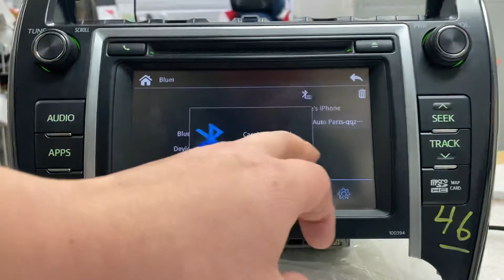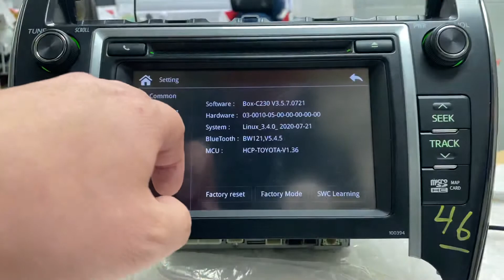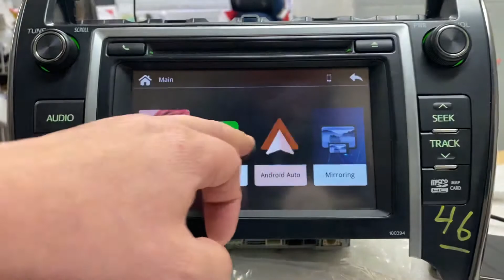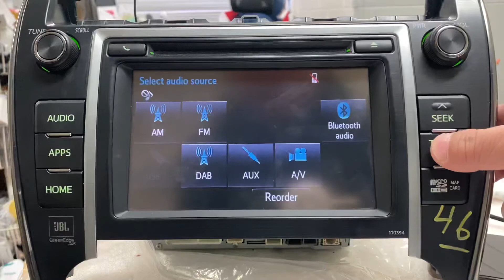Toyota Camera 2012 to 2017 Smart Link Carplay & Android Auto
Transform your old style radio to the new smart system Apple Carplay & Android Auto